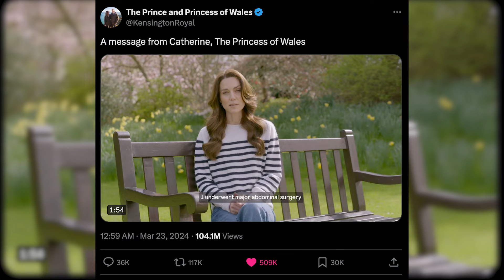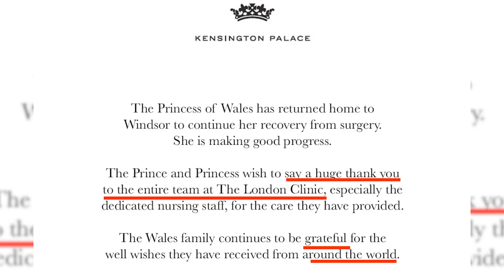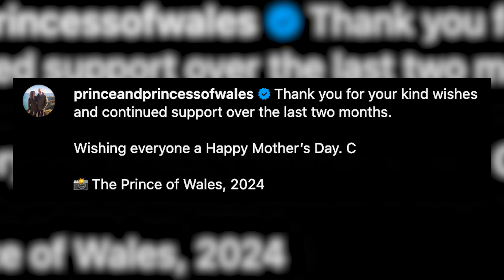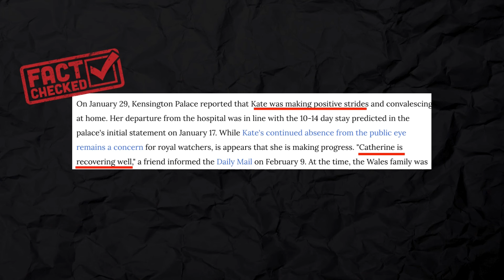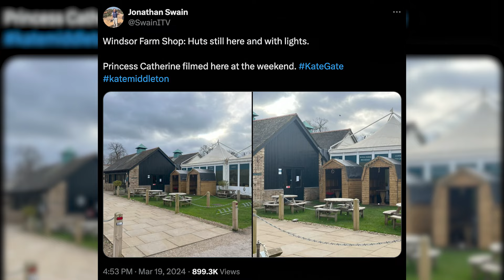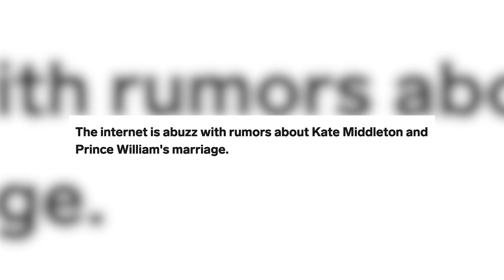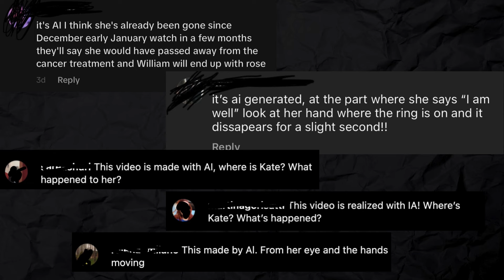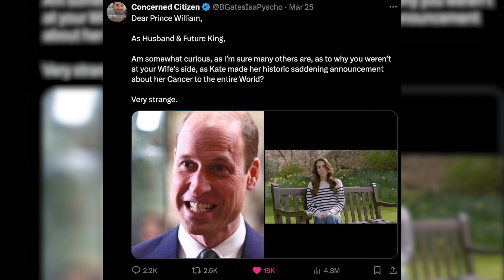KATE MIDDLETON MASIH HIDUP! FAKTA DIBALIK “MENGHILANGNYA” PRINCESS OF WALES - UNSEEN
Let’s see the UNSEEN!

Ruang untuk merasakan, karena tidak semua bisa dilihat👻

Yang mau pengalaman horror-nya kita bacain, bisa kirim ke E-mail kita ya. Yang menarik akan kita bacakan di episode berikutnya!

Kita tayang tiap Kamis malam. Tonton terus biar gak bungkus!

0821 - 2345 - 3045 (WA Only)

Creative Producer : Ninditya Dezahra
Scriptwriter : Ninditya Dezahra
Cameraman : Zulfikar Budiprakoso
Editor : Agung Nugroho
Designer : Fauzan Naufal
Host : Fadi Iskandar